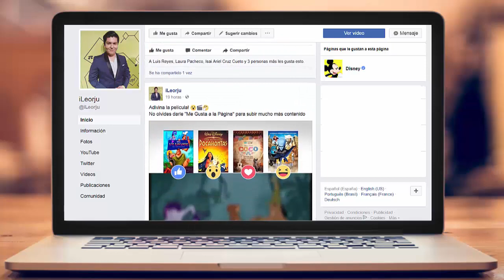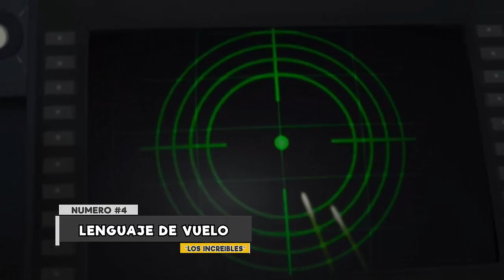10 Curiosidades Sobre Los Increíbles "La Película"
Los Increíbles es una de las mejores películas animadas. Salió en 2004, y una secuela está programada para salir el 15 de junio de 2018. No sé ustedes, ¡pero estoy muy emocionado por Los Increibles 2!
A continuación conocerás 10 Datos Curiosos de Los Increíbles 1